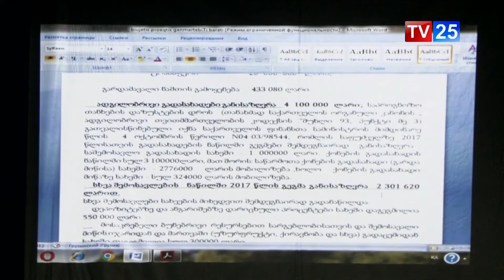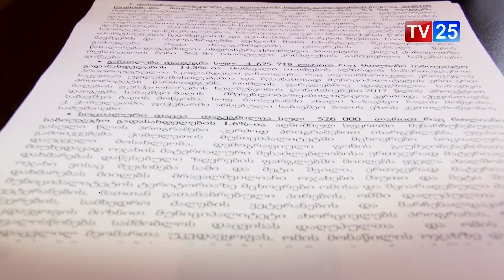ქობულეთში მომდევნო წლის ბიუჯეტის პროექტს განიხილავენ